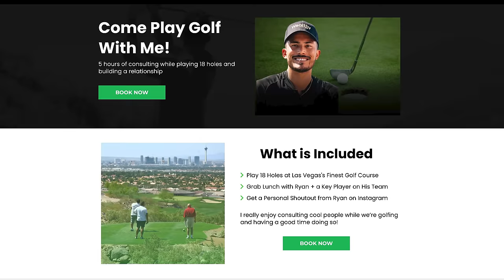How To Buy 60 Rental Properties In 5 Years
Join Ryan Pineda and his guest, Shane Sigsbee, in the premier episode of the Wealthy Golf podcast! Discover Shane's insights into strategic sports betting, managing a rental property portfolio, and the parallels between real estate and poker. Tune in for valuable insights, real estate tips, and an exciting golf showdown!

Feeling lost as an entrepreneur or real estate investor? Get access to our community, coaching, courses, and events at Wealthy University

Connect with Shane!

Welcome to the first episode of the Wealthy Golf podcast!

In this premier episode, Ryan is joined by Shane Sigsbee, one of his first-ever students and the individual who introduced him to the world of golf.

Shane, originally a sports gambler, shares his journey. After entering the trading world post-college and facing a job loss in 2009, he ventured into poker, eventually finding his way to Las Vegas and delving into sports betting. Shane approached it as an arbitrage business, viewing it strategically rather than a mere gamble. His team, consisting of three others, has found success in running these operations, coupled with supporting and coaching professional poker players. Shane draws parallels to real estate, likening it to a private money loan for a house flip and even suggesting it could be less risky with the right players.

Using real estate investments as a retirement account, Shane has accumulated valuable insights in managing his portfolio. With properties primarily located in Alabama, he started with 10 rentals under Ryan's coaching and now boasts over 60 multifamily, short-term rentals.

Ryan, aiming to become the best celebrity golfer, seeks improvement in his game. Despite initial struggles in golf, Shane, a seasoned player since college, provides advice and insights on the course. The episode promises an entertaining challenge with the stakes set for dinner – tune in to discover who emerges victorious and who foots the bill!